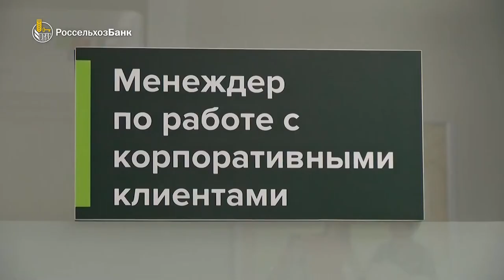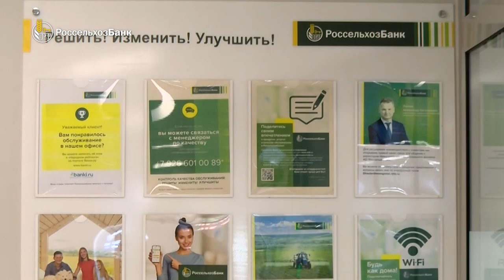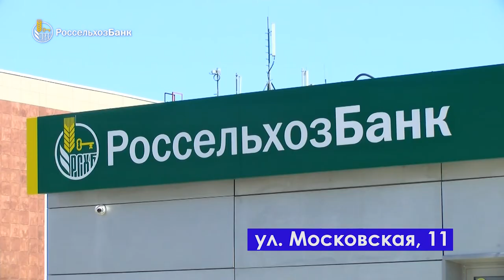С нами надёжно